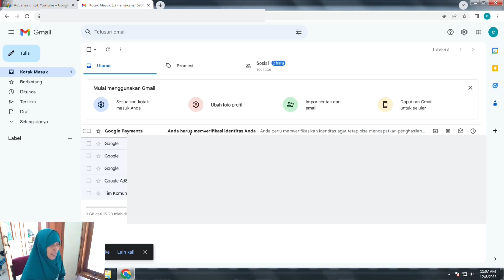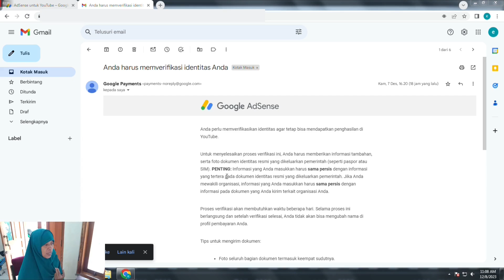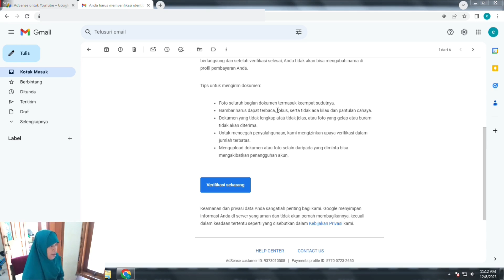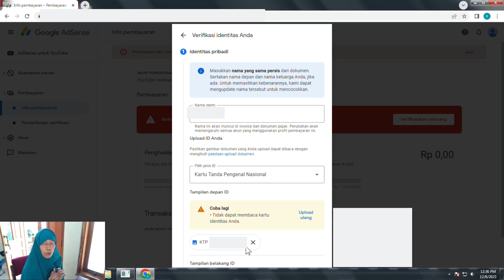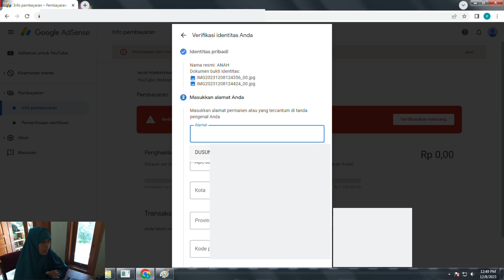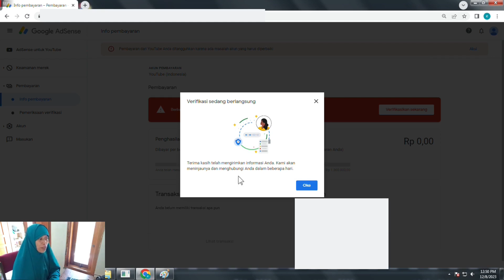Cara Verifikasi Identitas Google AdSense 2025 | Setelah Mendapat $10 Pertama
Sudah dapat $10 pertama dari Google AdSense tapi bingung cara verifikasi identitas? Di video ini, aku akan jelaskan cara verifikasi identitas AdSense terbaru 2025, supaya pembayaran dari YouTube bisa berjalan lancar.

Kamu akan belajar langkah-langkah verifikasi, dokumen yang dibutuhkan, dan tips agar proses cepat disetujui. Semua panduan disampaikan secara praktis dan mudah dipahami, cocok untuk Youtuber pemula yang baru mulai menghasilkan uang.

Video ini juga membahas update terbaru AdSense 2025, sehingga kamu bisa menghindari kesalahan umum dan memastikan channel tetap aman serta pembayaran lancar. Dengan mengikuti panduan ini, kamu bisa menyelesaikan verifikasi identitas AdSense dengan cepat dan memulai pencairan penghasilan.

Tonton sampai habis, catat semua tipsnya, dan praktekkan langsung agar penghasilan dari YouTube dan AdSense tidak tertunda karena verifikasi identitas.